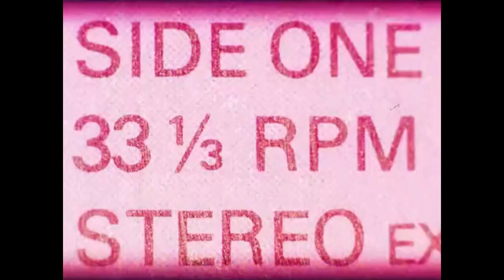茸茸城堡大喵險~奇妙貓貓的森嚴城堡~大桔騎士！ 賽博擼貓~貓窩佈置~和貓貓玩耍！ 原神4.5活動攻略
大家好，我是爱原神，今天继续给大家带来原神攻略：茸茸城堡大喵险~奇妙猫猫的森严城堡~大桔骑士！赛博撸猫~猫窝布置~和猫猫玩耍！原神4.5活动攻略
Hello everyone, I am Ai Genshin. Today I will continue to bring you Genshin Impact guides: The Adventure of the Furry Castle ~ The Forbidden Castle of the Wonderful Cat ~ The Big Orange Knight! Cyber ​​Cat Playing ~ Cat House Decoration ~ Playing with Cats! Genshin Impact 4.5 event guide